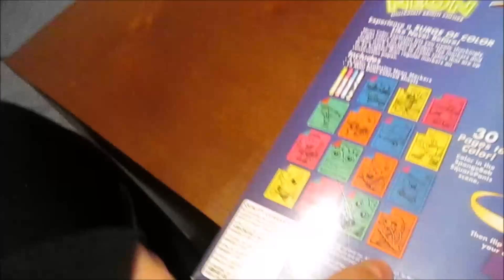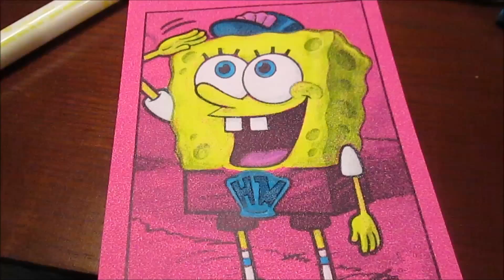HOME WITH HOMIES